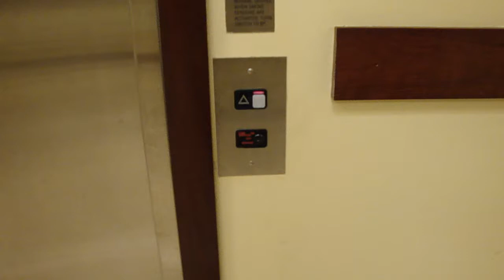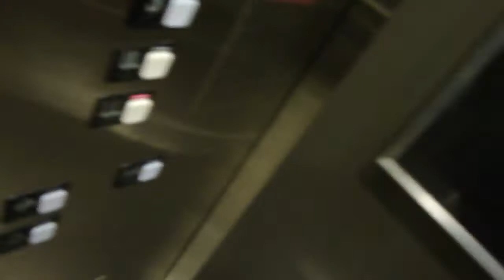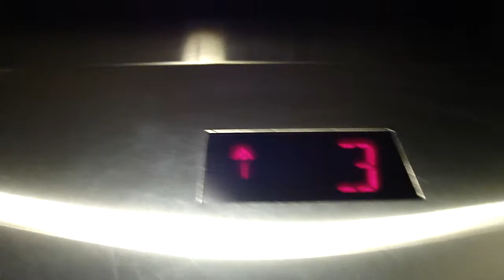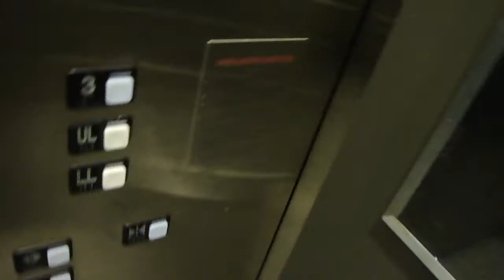Schindler Elevator+EPIC DOOR CLOSE @ Macy*s, Freehold Raceway Mall, Freehold, NJ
Now this was a door close. If I could put the thing in IS, I would wait until they were right in front of the door to close up, and that would turn out to be the best door close on YouTube.